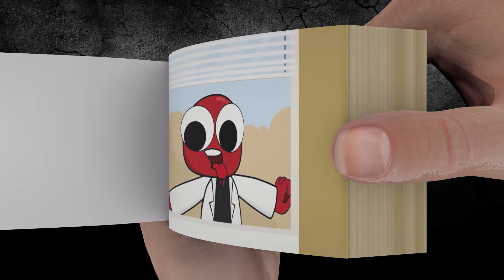Mommy Long Legs Eating x Noodles & Egg, Tteokbokki Flipbook